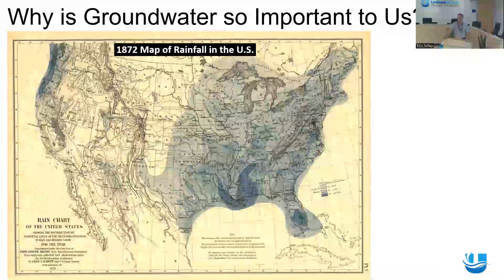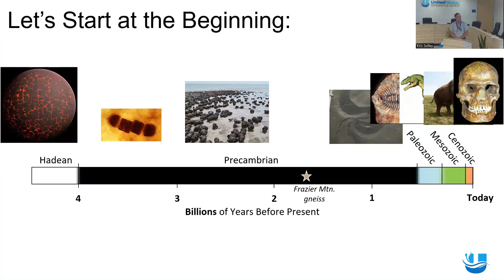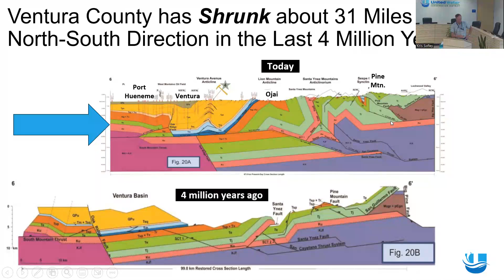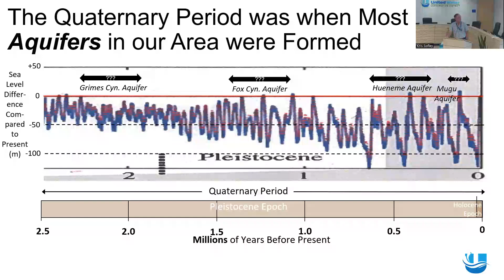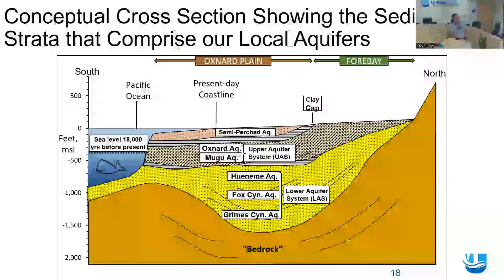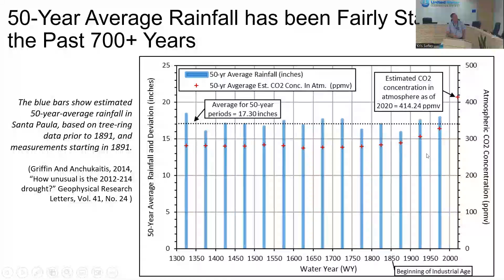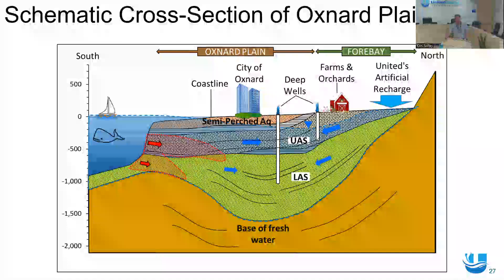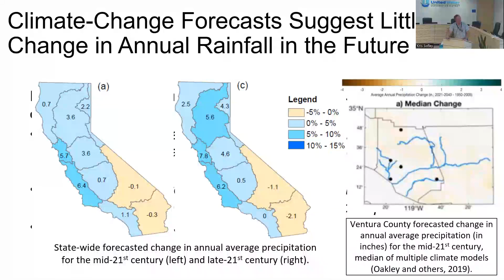A Brief Hydrologic History of United Water Conservation District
UWCD's Water Resources Supervisor John Lindquist presents an informative and entertaining "history of water" in episode I of the "History of United Water Conservation District" series.

The series is designed as a primer for new UWCD employees and others interested in acquiring a greater understanding of the region's water resources and water management practices as well as innovations that will ensure the public's access to clean, safe and sustainable water.